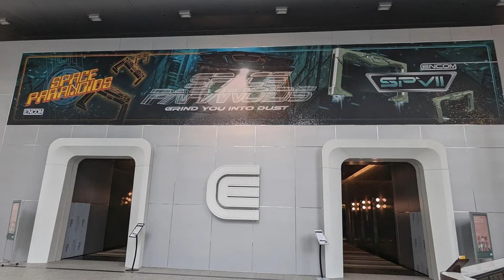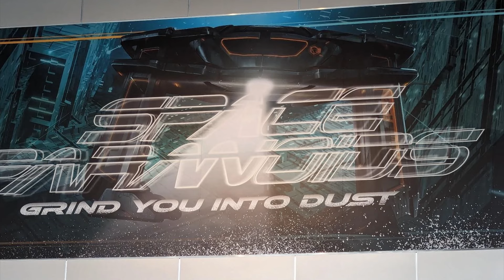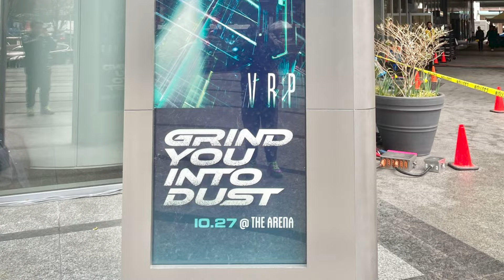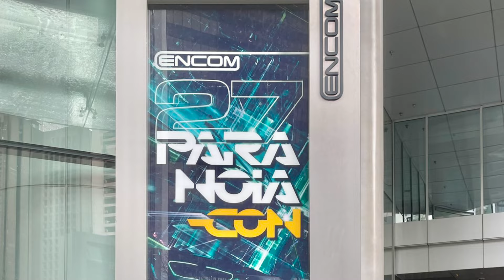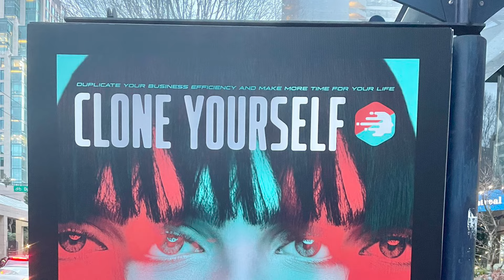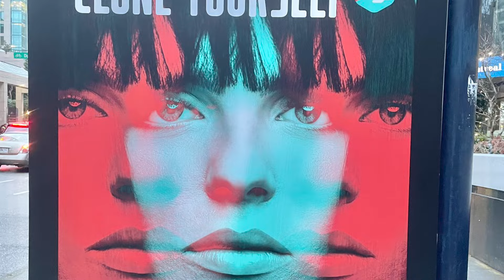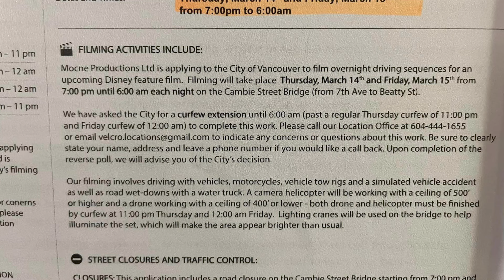TRON SEMANAL #9 | ARES LLEGA A ENCOM | VIDEOS FILTRADOS DEL SET | ¿CLONACIÓN IA?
¡Bienvenidos al resumen semanal de actualizaciones sobre TRON ARES!
Cada domingo vamos a estar repasando las novedades de la producción de la tercera película de TRON, del director Joachim Ronning...

Si les gusta este contenido no dejen de apoyarlo con su like y comentarios

Si te gusta TRON no dejes de seguirme en INSTAGRAM donde comparto contenido UNICO sobre la franquicia todos los días:

00:00 Intro
01:04 Rodaje en ENCOM
01:58 Space Paranoids + Recognizer
02:58 Convención de VIdeojuegos ENCOM
03:22Hassan Minhaj Grabando escenas
04:00 FBI en el SET
04:20 Autos en el rodaje + referencia
05:13 Jared Leto en el set como ARES
08:53 Clonación con IA
09:47 Persecución de motos
11:10 Final